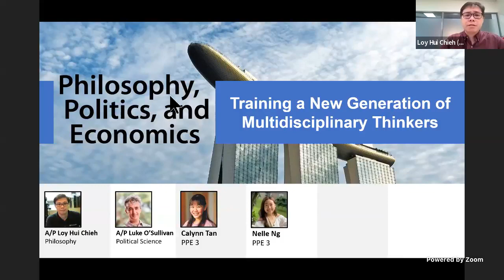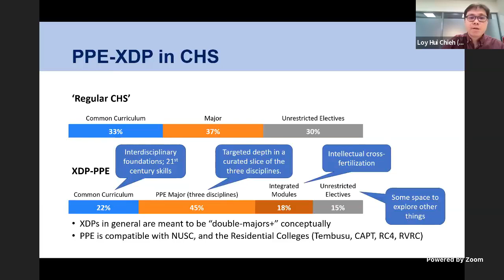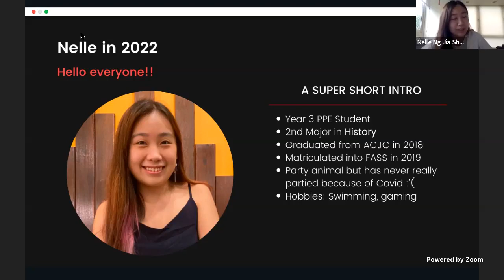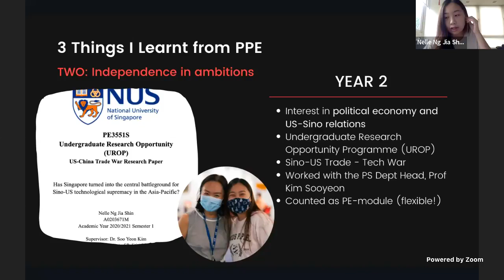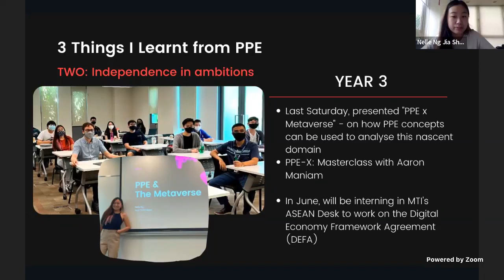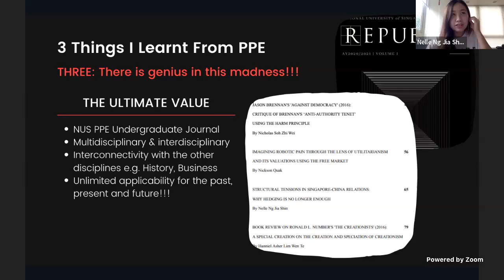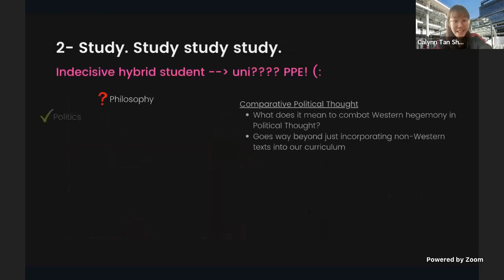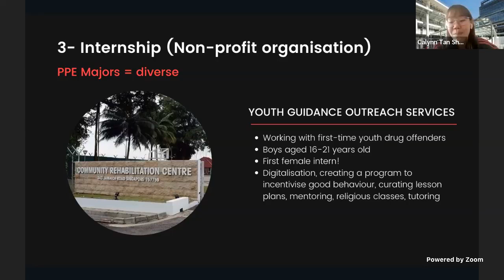NUS CHS Open House 2022 Online | PPE-XDP (Philosophy, Politics, & Economics Cross-Disciplinary Prog)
𝗧𝗿𝗮𝗶𝗻𝗶𝗻𝗴 𝗮 𝗡𝗲𝘄 𝗚𝗲𝗻𝗲𝗿𝗮𝘁𝗶𝗼𝗻 𝗼𝗳 𝗠𝘂𝗹𝘁𝗶𝗱𝗶𝘀𝗰𝗶𝗽𝗹𝗶𝗻𝗮𝗿𝘆 𝗧𝗵𝗶𝗻𝗸𝗲𝗿𝘀
Philosophy, Politics, and Economics (PPE) offers a multidimensional look at social and political phenomena. The programme integrates intellectual tools and insights from three well-established disciplines of the humanities and social sciences and prepares students for the workplace of the future.

𝗣𝗥𝗘𝗦𝗘𝗡𝗧𝗘𝗥𝗦
* Associate Professor Loy Hui Chieh
* Associate Professor Luke O'Sullivan

𝗦𝗧𝗨𝗗𝗘𝗡𝗧 𝗣𝗘𝗥𝗦𝗣𝗘𝗖𝗧𝗜𝗩𝗘𝗦
* Nelle Ng, Year 3 PPE
* Calynn Tan, Year 3 PPE